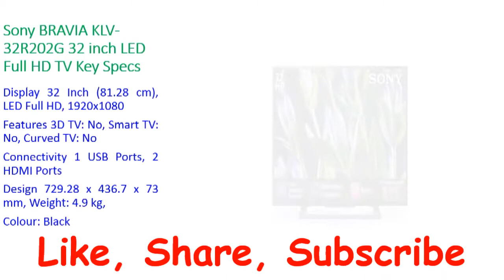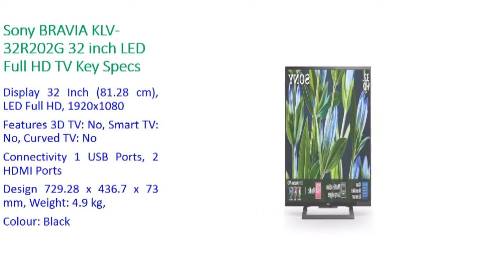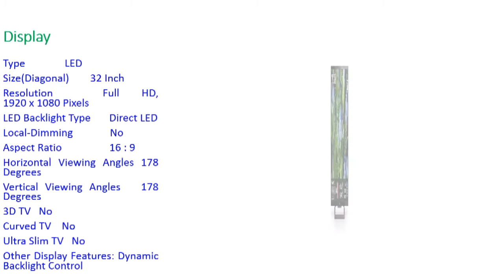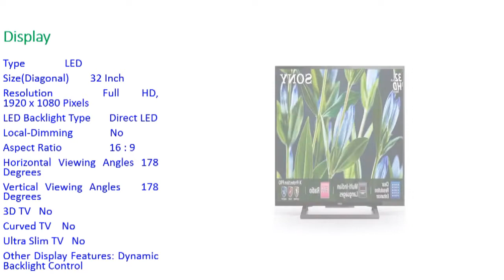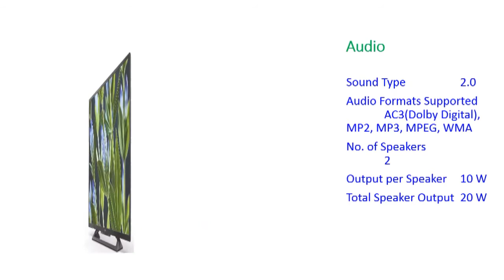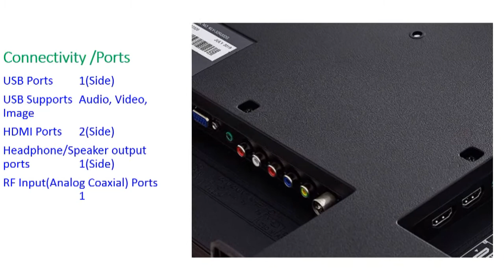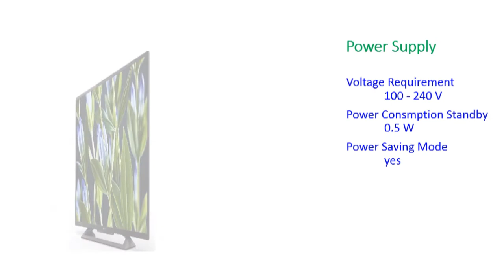sony bravia | sony klv-32r202g | sony bravia klv-32r202g 32 inch led hd-ready tv price and specs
Sony 32r202g:
Sony 32W6100